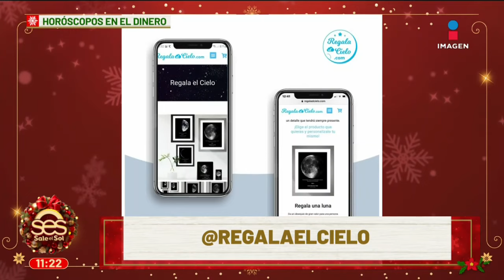Horóscopo y el trabajo del 22 diciembre 2023 con Amy Pozos | Sale el Sol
Horóscopo y el trabajo del 22 diciembre 2023 con Amy Pozos.